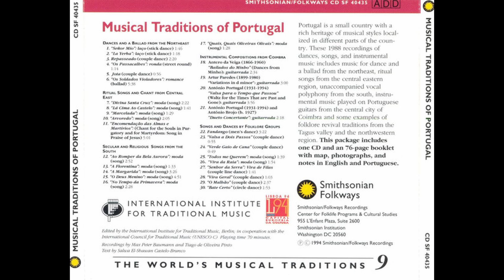Musical Traditions of Portugal 06) Os Soldados Violadores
CD, 1994
Dances And A Ballad From The Northeast
"Os Soldados Violadores"
Voice – Marta dos Anjos Martins Fidalgo